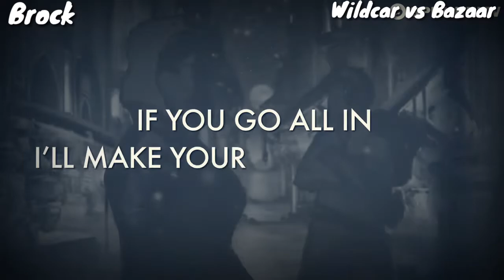KSHMR Wildcard Vs Bazaar (Mashup) - Brock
Este mashup no se si lo subio alguien mas pero yolo :v

Tracks:

1. KSHMR - Wildcard (feat. Sidnie Tipton)

2. KSHMR & Marnik - Bazaar (Official Sunburn Goa 2015 Anthem)

3. KSHMR & Marnik - Bazaar (Kejax Edit)